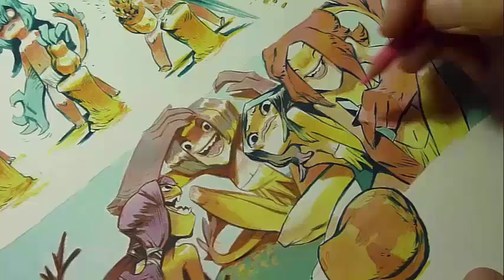Process of creating a comic book page (NIMA)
This is a short video showing the process of creating a page on pencil, gouache and colored pencils. It is part of a crowdfunding campaign, rising the funds to make the book through Spaceman Project comic book platform. Here´s the link to the site and where you can check all the sample works (available in four languages):